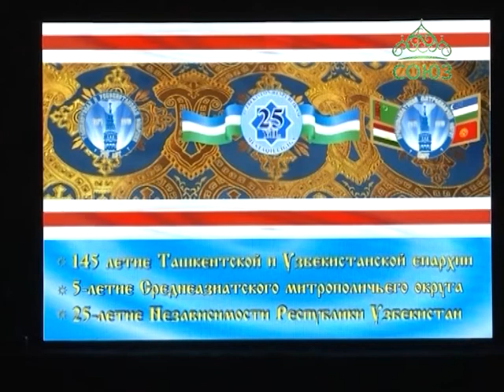В Ташкенте отметили сразу три круглые даты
145-летие Ташкентской епархии и 5-летие Среднеазиатского митрополичьего округа, а также 25-летие независимости Республики Узбекистан отметили в Ташкенте. В Академическом Русском Драматическом Театре Узбекистана состоялся праздничный концерт.